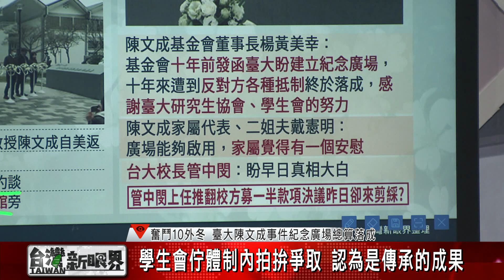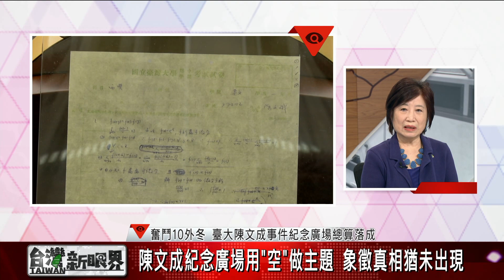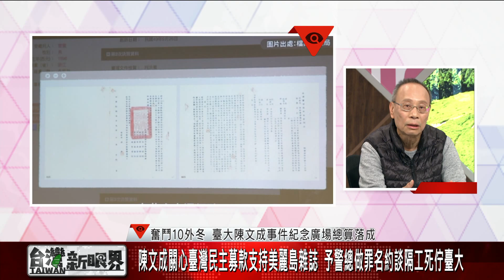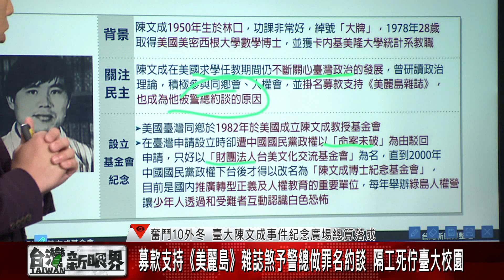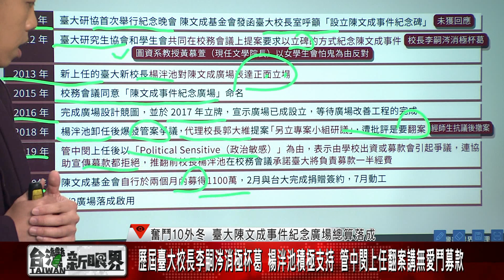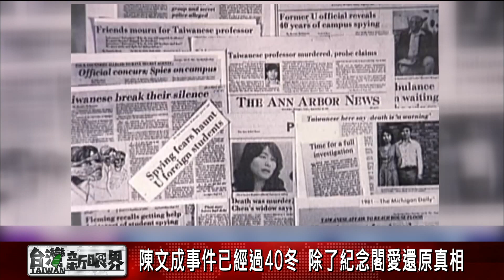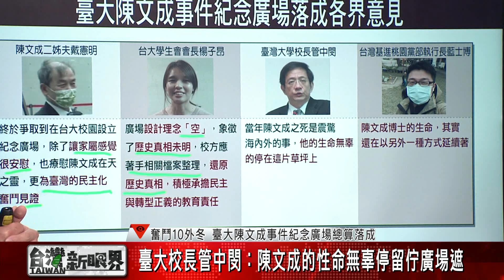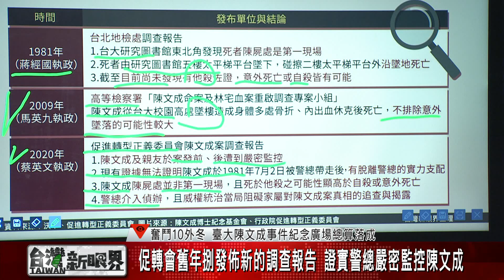【台灣新眼界】20210203 奮鬥10外冬 臺大陳文成事件紀念廣場總算落成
陳文成紀念廣場用"空"做為主題 代表歷史真相猶未明確
學生會佇體制下拍拚爭取 認為是傳承的成果
校方繼續蒐集陳文成檔案 學生嘛閣捒校內轉型正義

👤來賓：
楊黃美幸（陳文成基金會董事長）
黃啟瑞（陳文成大學同學）
林欣曄（前台大研究生協會會長、設碑提案發起人）

👇用台語看世界，愛看台灣新眼界